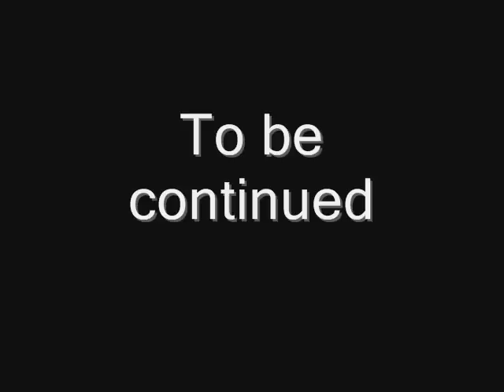Goals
My second football movie